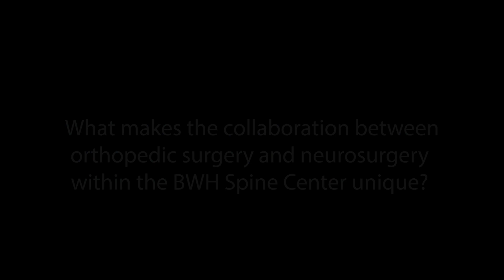Brigham and Women’s Spine Center: Adult Deformities and Scoliosis Surgery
In this video, Melvin C. Makhni, MD MBA Orthopedic Director of Complex Spine Surgery, and Hasan A. Zaidi, MD, Co-Director, Adult Spinal Deformity and Scoliosis Program, explain the collaboration between orthopedic surgery and neurosurgery spine services and advanced treatment options for patients with adult degenerative scoliosis. Learn more about the Spine Center here: